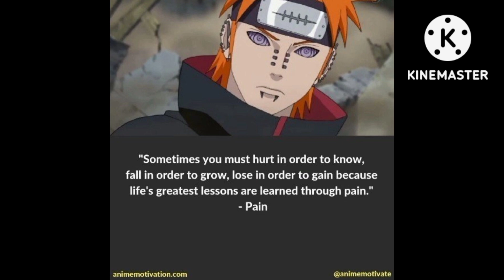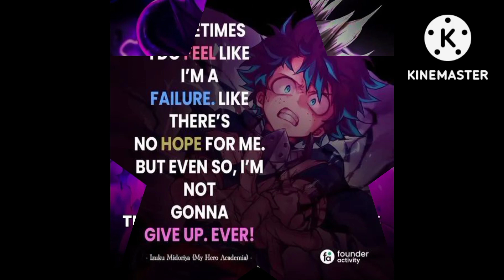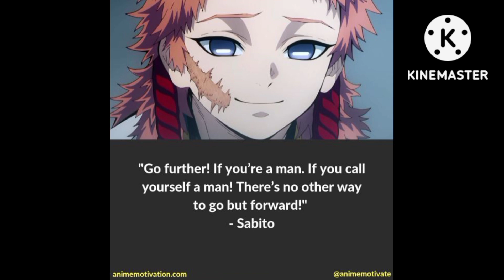"ANIME QUOTES/PHILOSOPHY THAT WILL MOTIVATE YOU"🔥anime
hi guys welcome back to my channel here's a new video for you guys so i hope you give a lot's of support to this video because it took me a lot of time to make and also comment which part was your favorite and yeah share this to your friends and family and relatives and don't forget to like share and subscribe my channel love u all❤❤